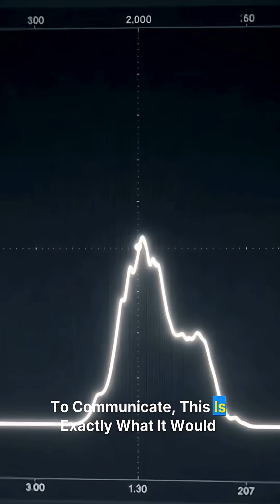🚨 SIGNAL DETECTED: Unknown Transmission From Proxima Centauri! 🌌📡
A mysterious signal has been detected near Proxima Centauri — the closest star to our Solar System.
This strange transmission has sparked curiosity among scientists and space enthusiasts worldwide.
Is it natural? A cosmic event? Or something we’ve never seen before?